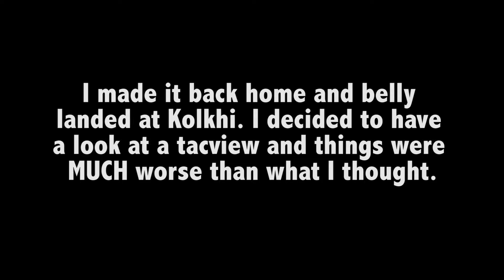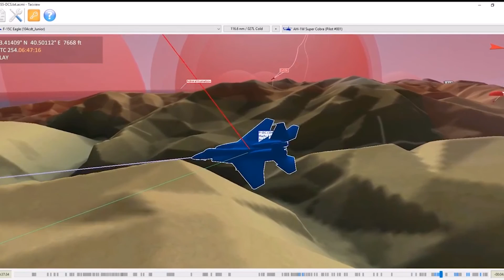DCS F-15C: A Lucky Occassion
Some flying around in the 104th and decided to see if I could dodge a couple of missiles. It worked quite well in my opinion, mostly because of pure luck I think. Tacview can be seen at the end.

So yeah, enjoy! :D

Let me know what you thought of the video. All feedback is more than welcome.

Mods used:
DCS SweetFX 151
DCS World Lights F-15C natostrobelight
MoreVisibilty v1.4
Mustang's Clouds & Sky Shaders 5.71
Hires Buildings
Starway's Northern Europe
C@sper's black pit